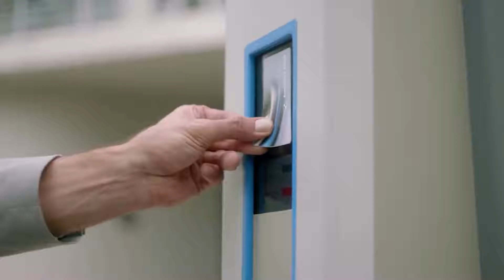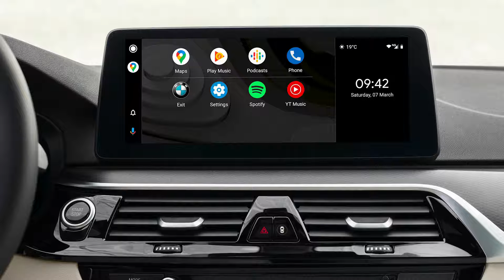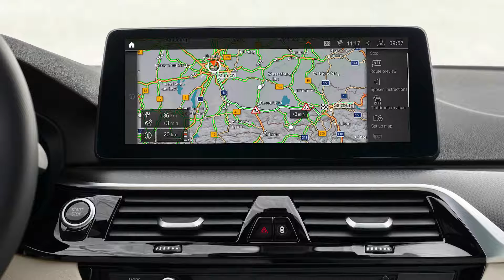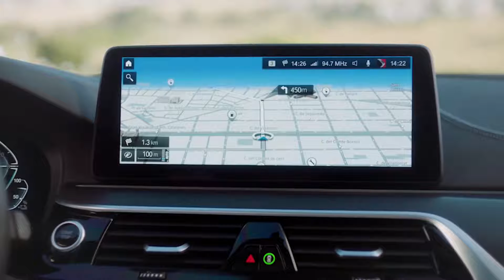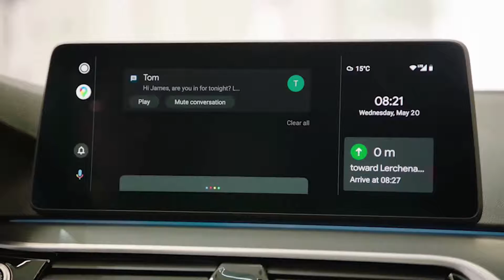2021 BMW 5 Series Review: A Great Luxury Sedan Becomes Even Better